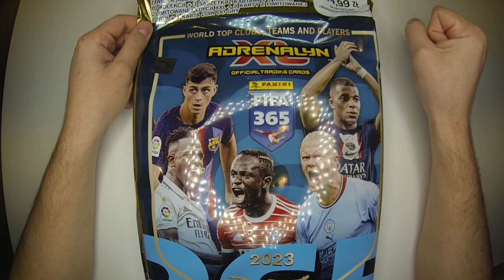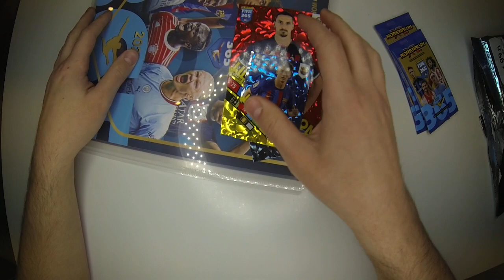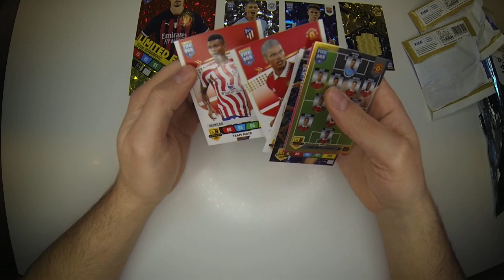❗Szukamy Limitek XXL❗ Starter Pack Fifa 365 2023 Panini ❗